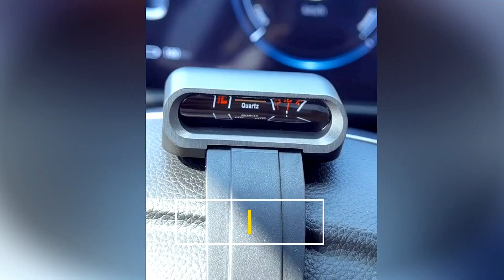Anos 70 Modernizados: Conheça o Relógio Break 4509-3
Hoje eu vou mostrar para vocês o incrível Relógio de Pulso Break, modelo 4509-3. Este relógio é um verdadeiro aceno para os clássicos relógios de motorista dos anos 70, com um design exclusivo que permite ler as horas com a mão no volante. A grande sacada aqui é o uso de um prisma que reflete as horas e minutos, garantindo uma leitura fácil e rápida. Equipado com movimento Jump Hour Quartz e LED Backlight, esse relógio é perfeito para geeks e entusiastas de design.

A caixa de 43mm é feita de aço inoxidável 316L, e a pulseira de silicone de 22mm com fivela de aço inoxidável proporciona conforto e estilo. Com resistência à água de 3 ATM, o Break 4509-3 é robusto e versátil.

Não perca a chance de adicionar esse relógio único à sua coleção!

📣 Comente abaixo o que você achou do Break 4509-3 e qual outro relógio você gostaria de ver no canal!
👉SAIBA MAIS sobre nossos relógios no primeiro comentário fixado.